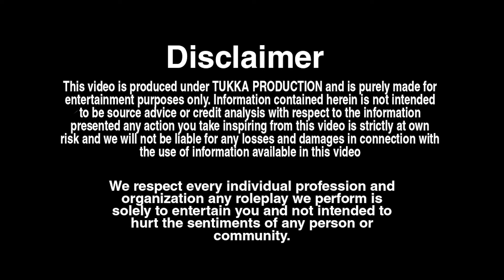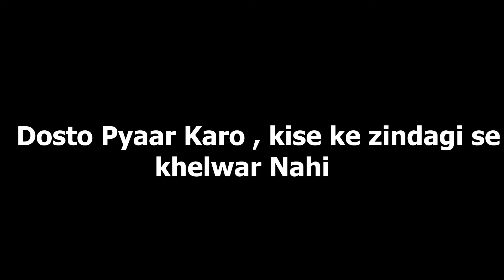Boyfriend के छोड़ने पर पागल हुई लड़की 😳 , या फिर सिर्फ नौटंकी मुझे फसाने के लिए 🙄 ? | Tukka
NOTICE : Permission has been taken from all the people shown in this videos